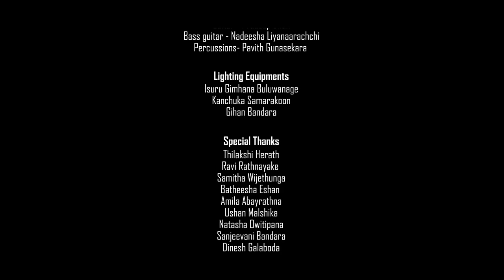Pradeep Madahinne - Sanwega (සංවේග) Official Music Video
Sanwega by Pradeep Madahinne

Credits///
♪ Artist - Pradeep Madahinne
♪ Melody - Pradeep Madahinne
♪ Music Composer - Pradeep Madahinne
♪ Lyrics - Oshan Pivithra Wijesundara

Musicians
♪ Guitars - Pradeep Madahinne
♪ Bass guitar - Nadeesha Liyanaarachchi
♪ Percussions - Pavith Gunasekara

♪ Directed By - Oshan Pivithra Wijesundara
♪ Concept - Oshan Pivithra Wijesundara
♪ DOP, Editor & Colorist - Thilinda Priyasanka
♪ Mixing & Mastering Engineer - Nadeesha Liyanaarachchi
♪ Recording Engineer - Nadeesha Liyanaarachchi @Royal Records
♪ Lighting Equipments - Isuru Gimhana Buluwanage, Gihan Bandara, Kanchuka Samarakoon

Special Thanks
M.Dayarathne
Thilakshi Herath
Ravi Rathnayake
Samitha Wijethunga
Batheesha Eshan
Amila Abayrathna
Ushan Malshika
Natasha Owitipana
Sanjeevani Bandara
Dinesh Galaboda
B.Karunathilaka
Sachintha Kavinda
NP Percussions
Dulaj Jayasinghe
Suwineetha Jayasighe
Janath Boralugoda